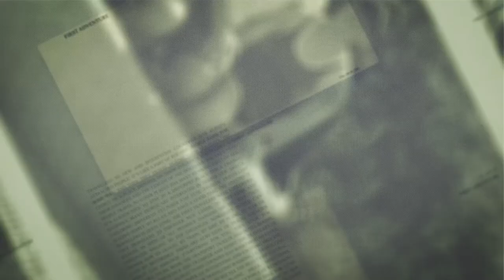STEM, Go Karts, Arcade Games, VR, and Animals! | Fun at Jay Dee's Family Fun Center | Inwood, WV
Join us on all of the fun activities we experienced when visiting Jay Dee's located in Inwood, WV for the first time. This is a great spot for families and children of all ages. It was a random Saturday and we had no plans. It happened to be pretty hot out and we searched Google Maps on fun things to do with kids. It's too bad the water park was closed the day we went, but we'll have to come back in the summer!